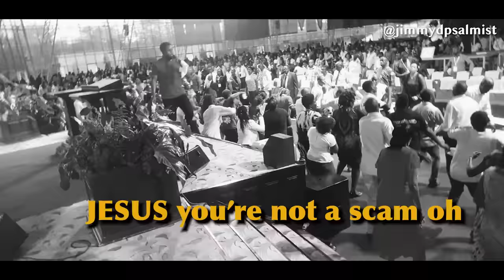Jesus Is Not A Scam (Lyrics Video) - Jimmy D Psalmist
A documentary Lyrics video of JESUS IS NOT A SCAM
song produced by Sunny Pee